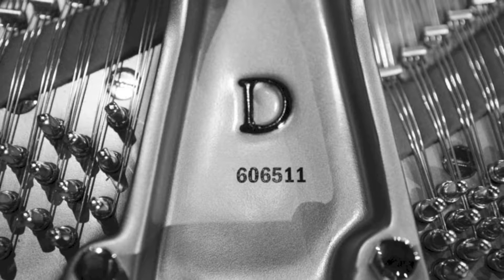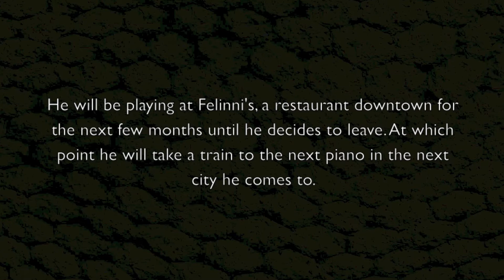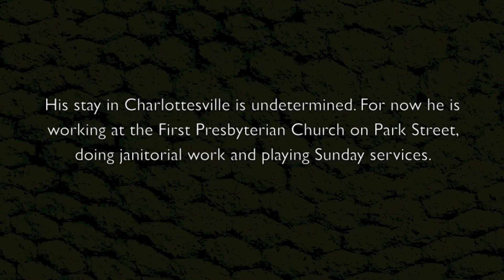Chester Morris Dublin